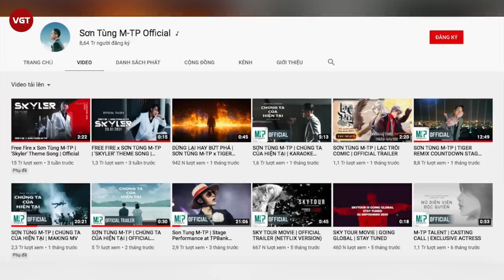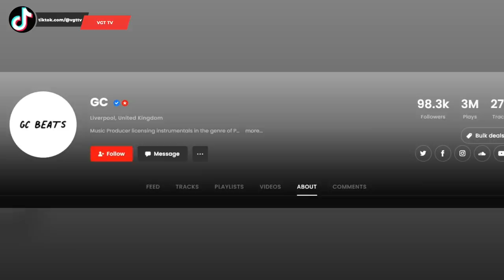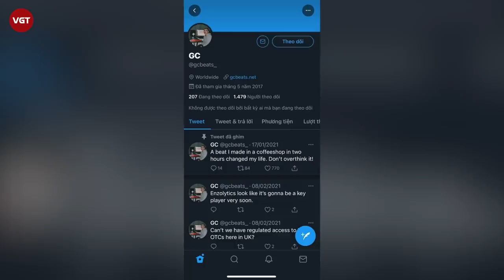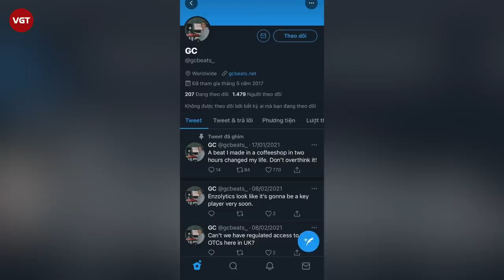GC - Nhân vật đánh sập MV Chúng Ta Của Hiện Tại là thế lực ghê gớm như thế nào?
Tối qua ngày 22/2/2021, MV Chúng Ta Của Hiện Tại của Sơn Tùng M-TP bỗng nhiên "bay màu" khỏi YouTube. Theo đó, khi bấm vào link của MV Chúng Ta Của Hiện Tại, người hâm mộ sẽ thấy dòng chữ: "Video này không hoạt động do có khiếu nại bản quyền từ GC". Phần lớn người hâm mộ đều thắc mắc rằng đây có phải lỗi từ phía Sơn Tùng M-TP hay do phía GC đã có nhầm lẫn trong việc report dẫn đến sự cố lần này?